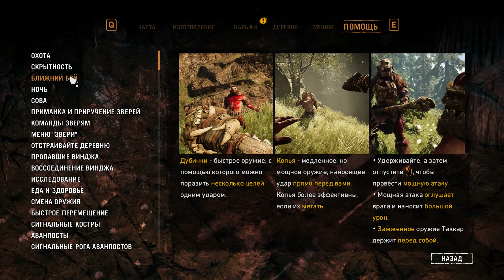Far Cry Primal #4 - Повелитель зверей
Far Cry Primal #3 - Повелитель зверей

Far Cry Primal — компьютерная игра (РЕЙТИНГ 18+) в жанре action-adventure со структурой открытого мира, разработанная студией Ubisoft Montreal при поддержке Ubisoft Toronto, Ubisoft Kiev и Ubisoft Shanghai для платформ PlayStation 4, Xbox One и персональных компьютеров.

Действие игры разворачивается около десяти тысяч лет назад во время начала эпохи мезолита, в вымышленной земле Урус, где племенам для своего выживания каждый день приходится вступать в конфликт c природой и друг с другом. Игроки берут на себя роль охотника по имени Таккар, он последний представитель уничтоженного племени, который путешествует по земле Урус, в поисках мести за свой народ.

webmoney
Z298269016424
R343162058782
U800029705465